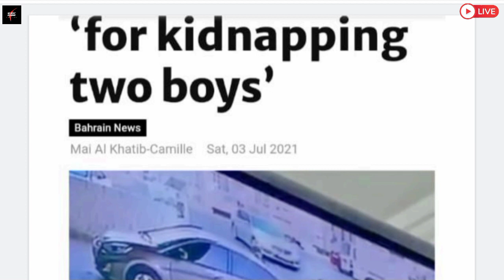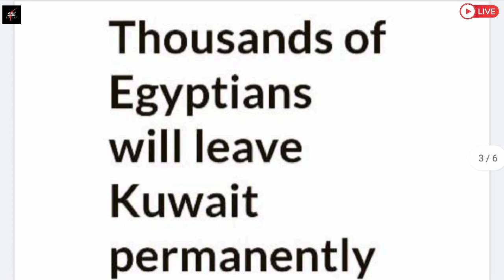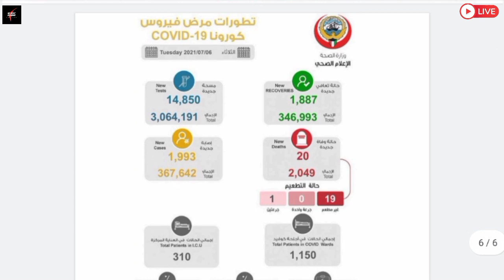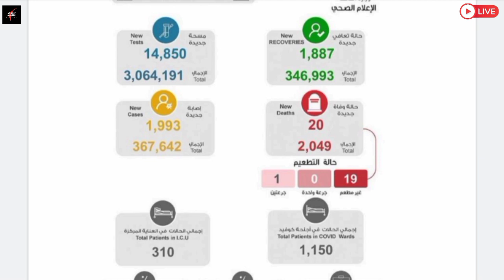💥Kuwait Latest News ¦¦ Kuwait News ¦¦ Kuwait Important News ¦¦ Kuwait News Headlines